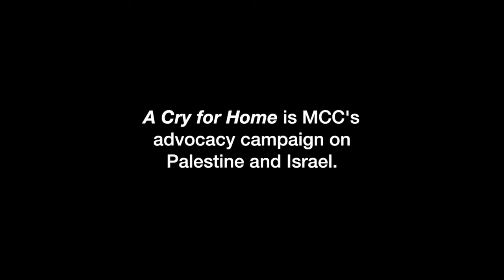Life with little power l A Cry for Home l MCC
Everyone needs a home — where families are safe and secure, where their basic needs are met, where they can come and go freely, and where they can imagine a future. But that is not the reality for many Palestinians — or even for some Israelis. This is the story of Ibrahim Ali Mohammad Khamis, one of the people we work with in the region. A Cry for Home is MCC's advocacy campaign on Palestine and Israel. Join the campaign at: mcccanada.ca/cry-for-home